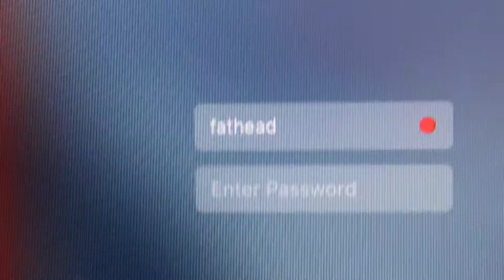HANDBOYZ dispute | WEEK 6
APTV-Anthony Porras youtube